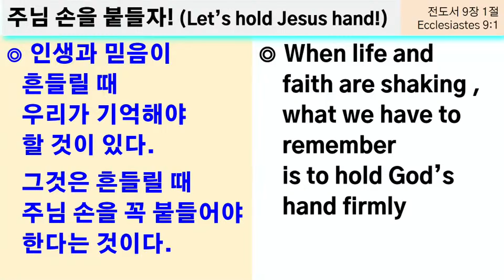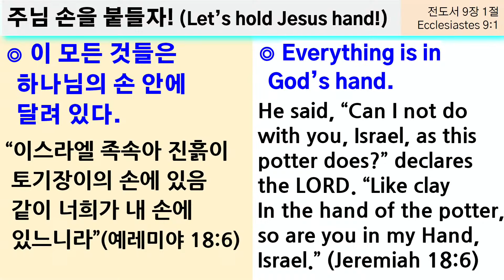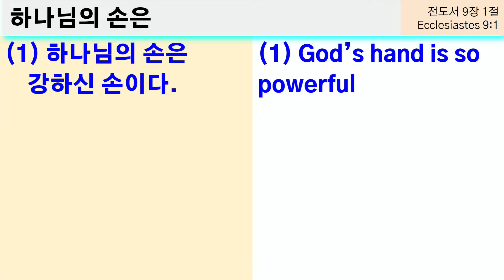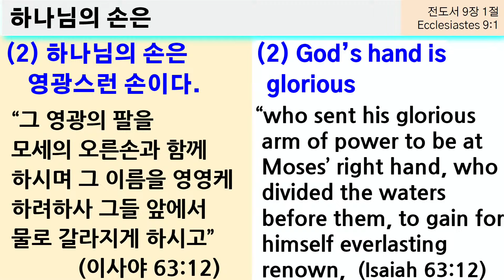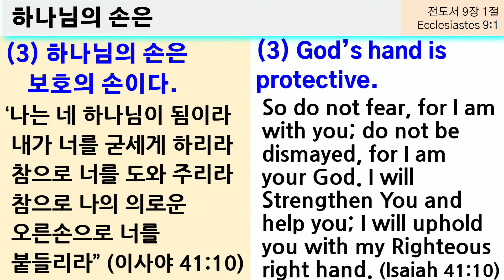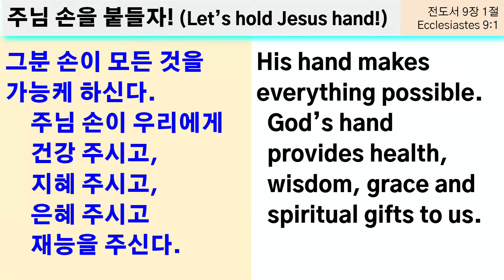"주님 손을 붙들자!" - 산호세 동산교회 주일예배 설교영상 04/28/2024